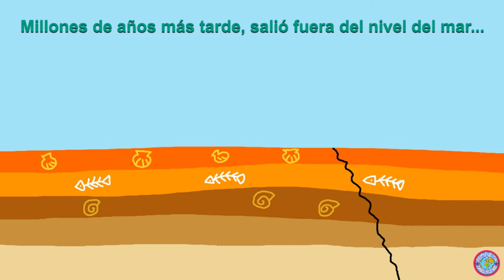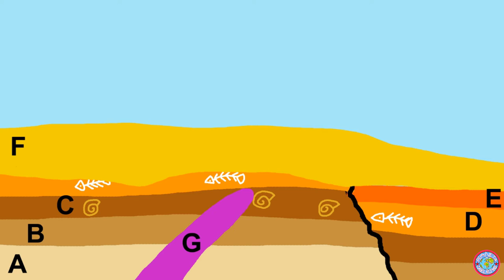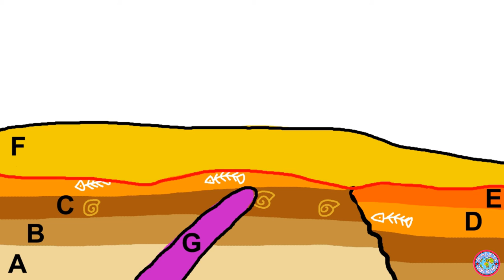CORTE GEOLOGICO PASO A PASO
CORTE GEOLOGICO FACIL 4 ESO ANIMACIÓN